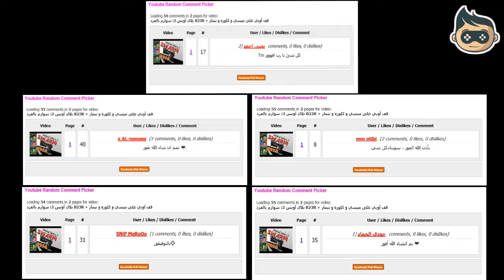تفجير بكجات بمليون و الحظ القادح + الفائزين في القف اويي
تفجير بكجات بمليون و طلعوا لي لاعبين أساطير لله الحمد, و أهم شيء طلع لي هنري ازرق 85 :)

الفائزين في القف اويي :
يحيى أحمد  ( ميسي اخضر 97 CF )
mm otibi ( كلوزه أزرق 90 ST )
x-AL-nemses ( كلوزه أزرق 90 ST )
حمودي الحماد ( نيمار اخضر 90 LW )
SNiP MeRoOo  ( نيمار اخضر 90 LW )

الفايزين يحطون في الكومنت ايدياتهم و في أي سوني 3 أو 4, عشان اتأكد من انهم اصحاب الايديات
مبروك للفايزين حظ اوفر للالي ما فازوا و الجايات أكثر ان شاء الله